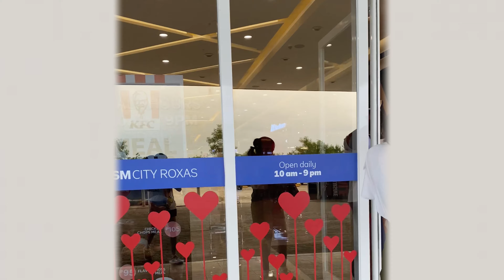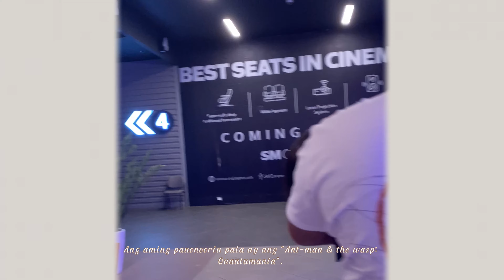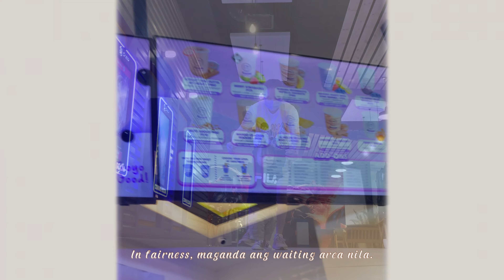SM City Roxas Cinema / First movie date after the pandemic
Hi guys!

Sharing you our first movie experience at SM City Cinema - Roxas City. It has been years since we last watch a movie together kaya masaya kami especially na kasama namin ang aming makulit na anak.

Anyway guys, enjoy and thank you!